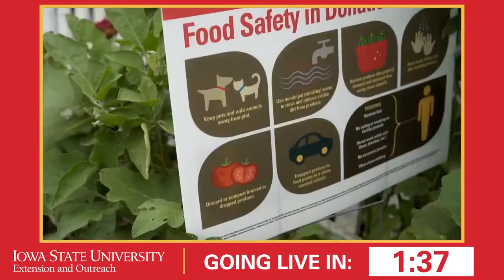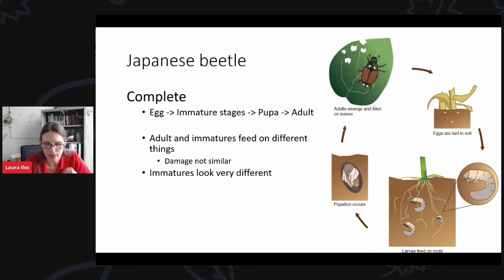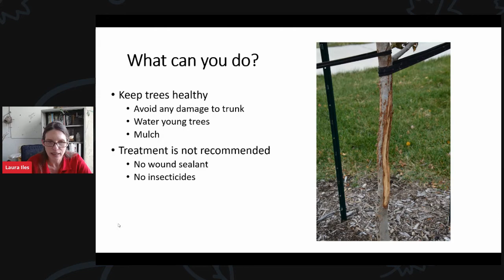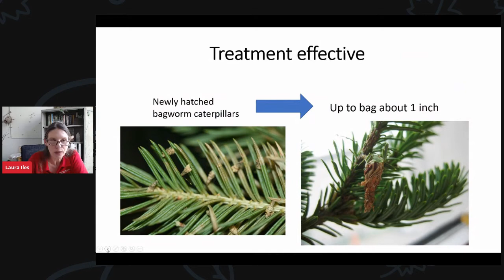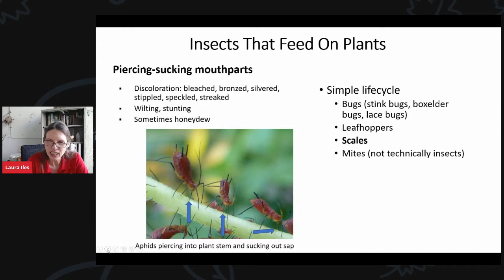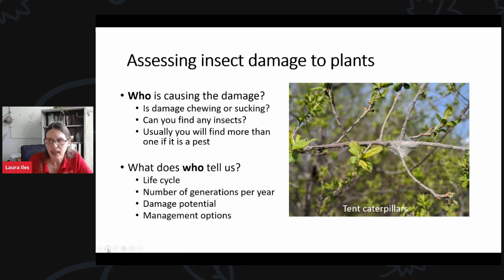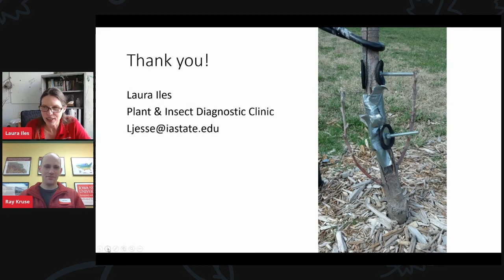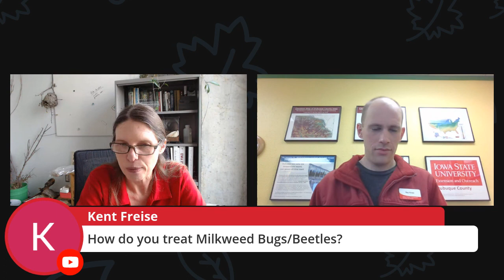Become an EMTree: Insects and You!